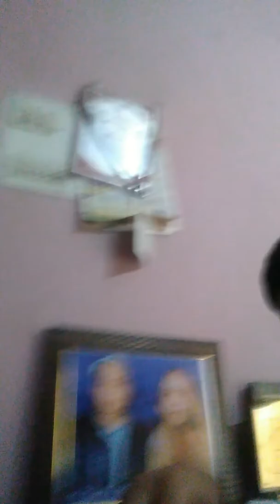World Best Football Maker😀😀😀 by Paper😀😘😘its a magic🤗🤗🤗🙃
World best trick😘😁😁